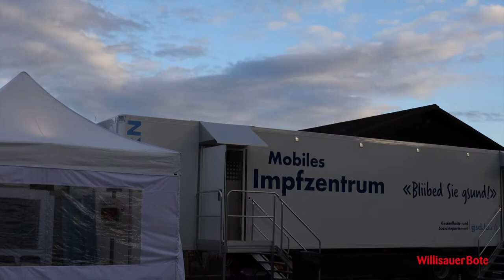Das mobile Impfzentrum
Der Impftruck tourt seit Mittwoch, 29. September 2021, durch den Kanton Luzern und macht dabei in rund 20 Gemeinden jeweils einen Tag lang Halt. Heute befindet sich das mobile Impfzentrum an seinem ersten Stopp in Dagmersellen.